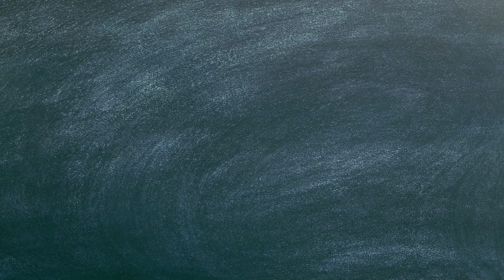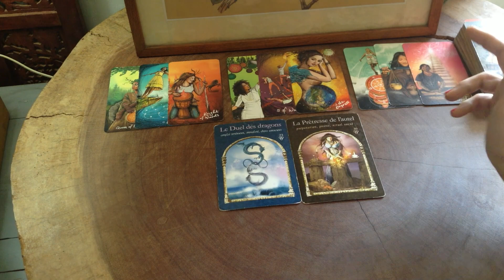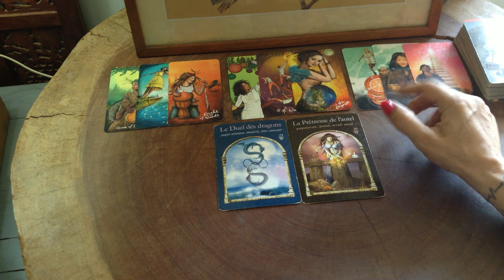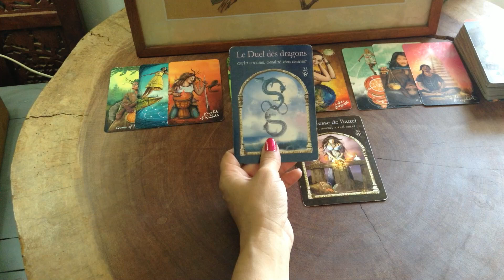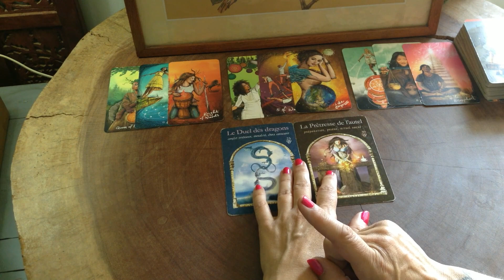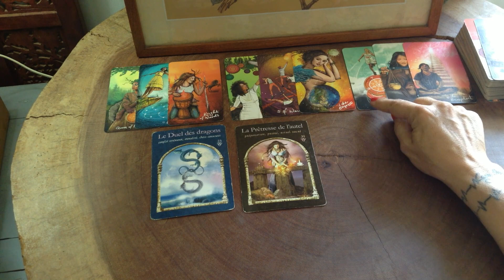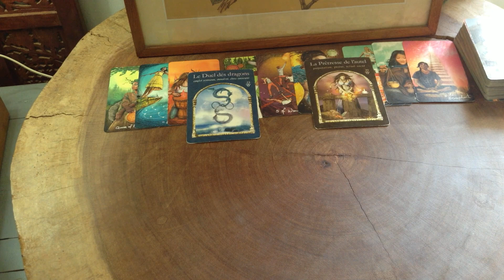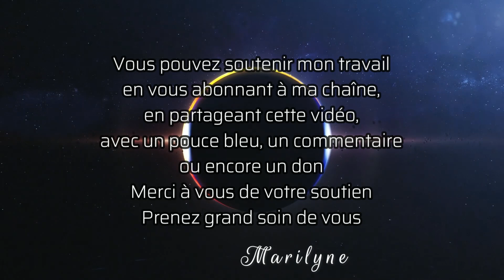Scorpion mi-Juillet 2022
Lecture intuitive avec prédictions concernant la mi